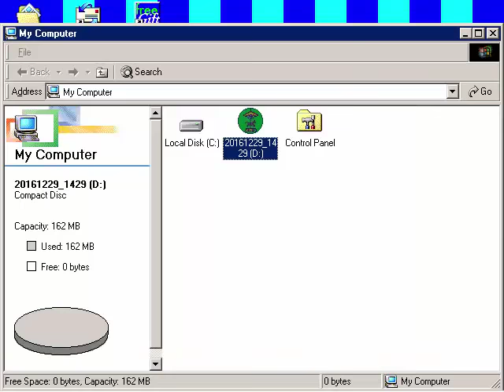Lapin Malin Maternelle 2 (Reader Rabbit Preschool): La version Carrousel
Le Jeu Complet à Travers

English Title: Reader Rabbit Preschool - Carousel Version